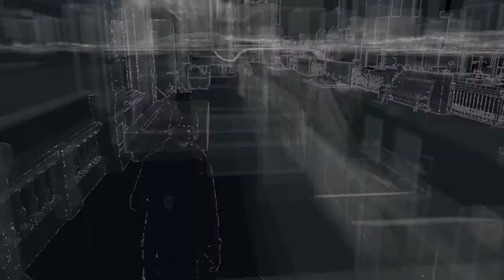Watch Dogs Mission Not The Pizza Guy